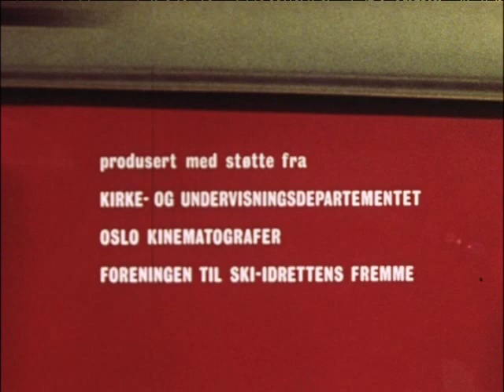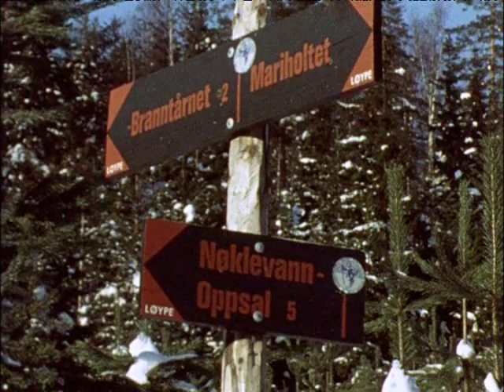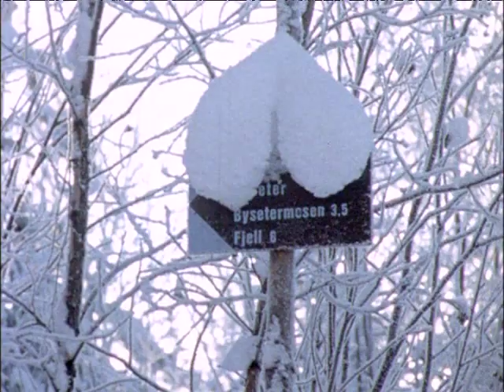Østmarka- marka bak blokkene, 1977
Byen vokser og friluftsområdene skrumper inn. Er enda flere drabantbyer i vente?En film om Østmarka - et friluftsområde som er i bruk hele året, hvortil 200.000 mennesker sokner. Filmen tar banen til markagrensa og viserbl.a glimt fra Nøklevann og annen idyll.

Regi: Bjørn Breigutu.